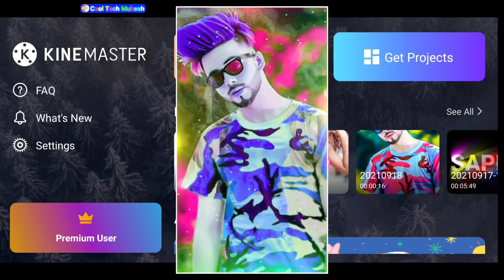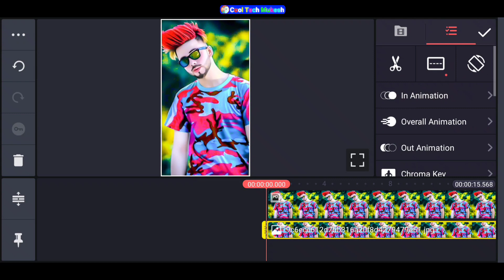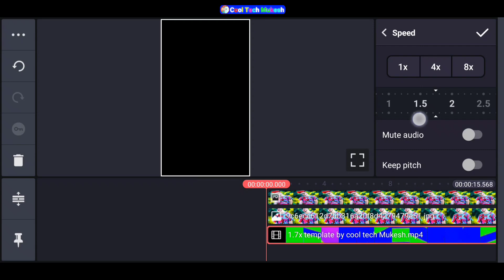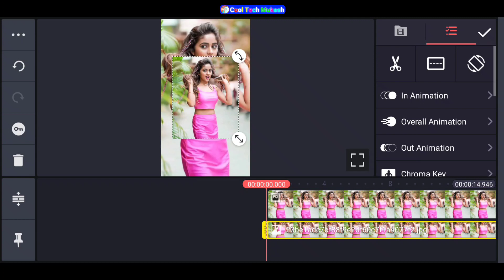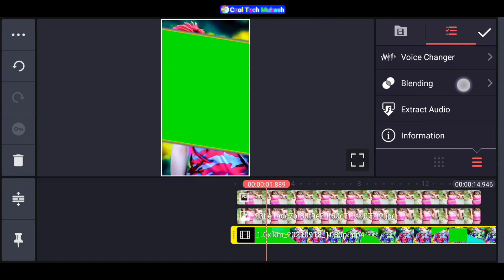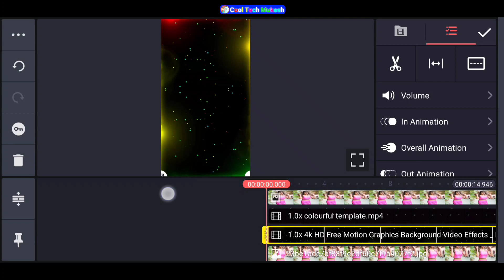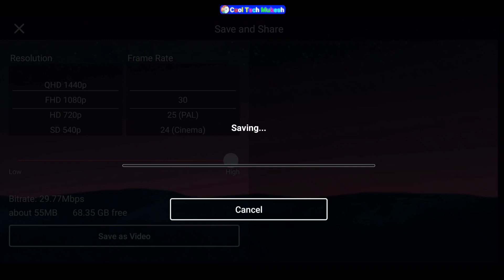How to make trending status video editing in kinemaster | kinemaster tutorial videos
Hii frds.

                      Thanks

                   All the 👍💯